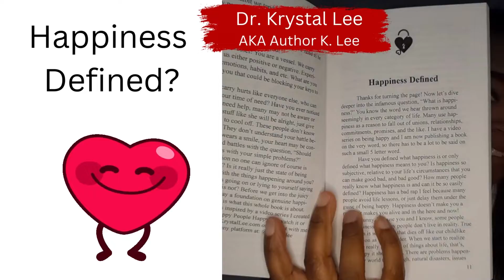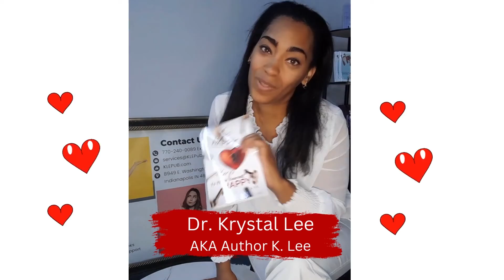Be Happy: Happiness Defined Pt 1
Video 1 for Happiness Defined. A book authored by K. Lee entitled "Be Happy: Keys to Think Yourself Happy" Read this book and learn some critical keys to happiness. How to stay happy, define it, and enjoy being well, happy! Happiness is more than an emotion or a likening you take to things happening in the here and now. Happiness is so much more than that. Check out this video and keep up with this series from Author K. Lee!